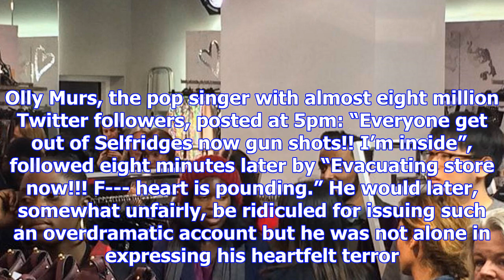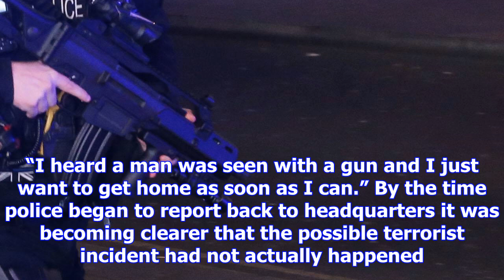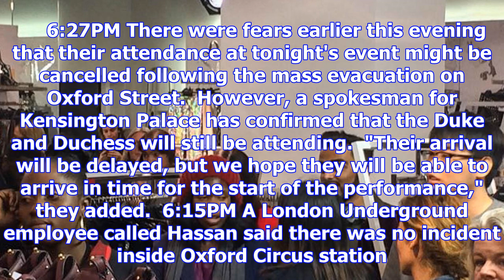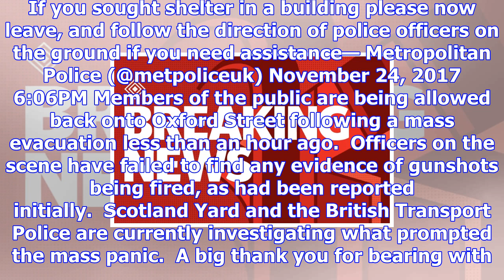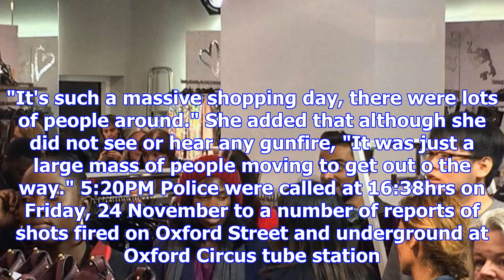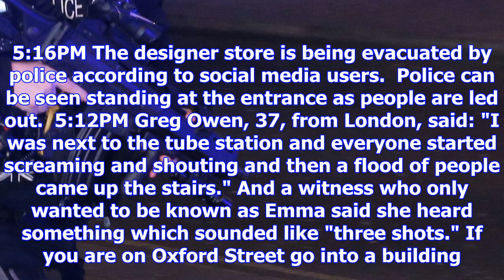Oxford circus: met police end operation after thousands flee in panic over reports of 'gunshots'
For a heart-stopping hour, it appeared a nation’s collective worst fears had come true. On Black Fri...